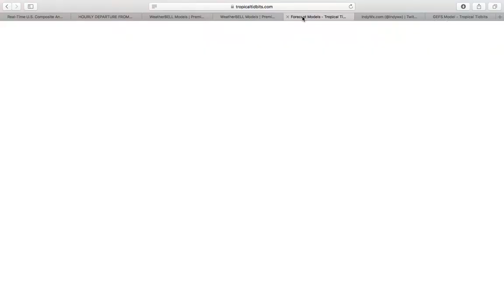Feeling Like Winter...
Unseasonably cold air dominates the forecast period.